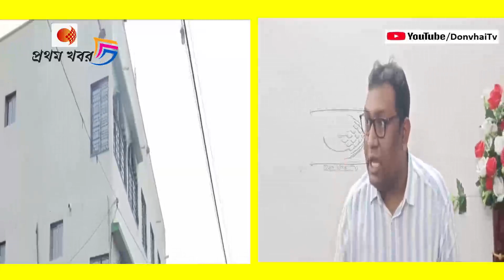দাড়ি টুপি দেখলেই অত্যাচার করবেন কেনো !মুসলিমদের কাছে ক্ষমা চান !মমতাকে হুঁশিয়ারি ফেরদৌস শামীমের !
ভাইপোর উকিল অভিষেক মনু সিংভি হাত তুলে নিয়েছে ,এখন গ্রেফতার সময়ের ব্যাপার !বিস্ফোরক শুভেন্দু অধিকারী !দেখুন ভিডিওটি

নীরব মোদী,মেহুল চোকসির মতো কি পালিয়ে গেলো ভাইপো !ভাইপোর পালানো নিয়ে বিস্ফোরক সুজন চক্রবর্তী !দেখুন ভিডিওটি

নন্দীগ্রামে যত পুলিশ দিয়ে অত্যাচার করবে মমতা ,ততো মুছে যাবে তৃণমূল ! তীব্র হুঁশিয়ারি শুভেন্দু অধিকারীর !দেখুন ভিডিওটি

মমতার উত্তরসূরি মাফিয়া ডন ভাইপো পতিতাদের একাউন্ট ভাড়া নিয়ে টাকা পাচার করেছে !ধুয়ে দিলেন মহঃ সেলিম !দেখুন ভিডিওটি

পুলিশ আর রাজ্য সরকারের লজ্জা থাকলে গলায় গামছা দিয়ে ক্ষমা চাইবে !অসন্তোষ উগড়ে দিলেন শুভেন্দু অধিকারী ! দেখুন ভিডিওটি

জনাব তো বলেই দিয়েছে গরিব মানুষদের স্কুলের জন্যে এত পুলিশ নেই',ফিরহাদ কে ধুয়ে দিলেন শুভেন্দু অধিকারী!দেখুন ভিডিওটি

WBCS দেয়া এসব BDO রা তৃণমূলের টাকার কাছে বিক্রি হয়ে গেছে !বিস্ফোরক বিজেপি MLA ডাঃ মুকুটমনি অধিকারী !দেখুন ভিডিওটি

যে ED র ভয়ে পালিয়ে বেড়াচ্ছে,সে কিনা ED কে নিয়ে বড় বড় কথা বলছে!ভাইপোকে ধুয়ে দিলেন সুকান্ত মজুমদার !দেখুন ভিডিওটি

সাহেব পিঠ চাপড়ে ডিনার খেতে দিয়েছে তাতেই খুশি উনি !যথেচ্ছ কটু ভাষায় প্রধানমন্ত্রীকে কটাক্ষ সৌগত রায়ের !দেখুন ভিডিওটি

শুভেন্দু অধিকারীর কোথায় টাকা আছে আমাকে ডাকলেই বলে দেবো !কেনো নিজেই বিস্ফোরক শুভেন্দু অধিকারী !দেখুন ভিডিওটি

মণিপুরকে শান্ত করার পরিবর্তে অশান্ত করতে চাইছে বিরোধী দলগুলো !লোকসভায় ঝড় তুললেন অমিত শাহ !দেখুন ভিডিওটি